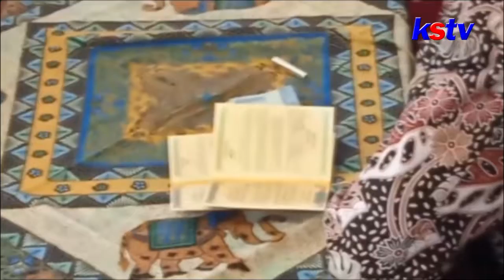BLITAR - TERSANDUNG KASUS HUKUM PRIA DI BLITAR NIKAHI KEKASIHNYA DI KANTOR POLISI